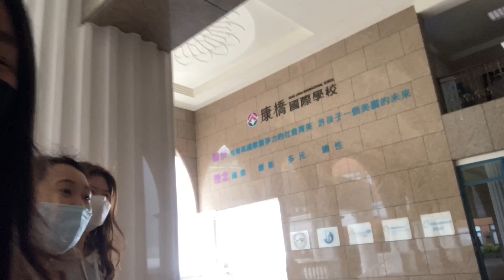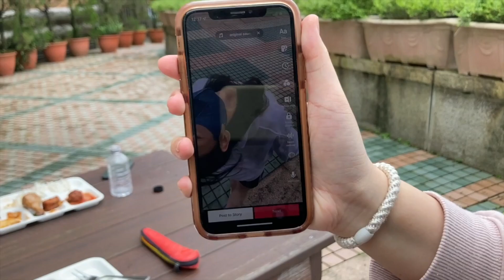IB考試開始了…😪😳 | IB EXAM WEEK VLOG PT. 1 | senior year diaries ep. 12 | MichelleLee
IB EXAMS ARE HERE!